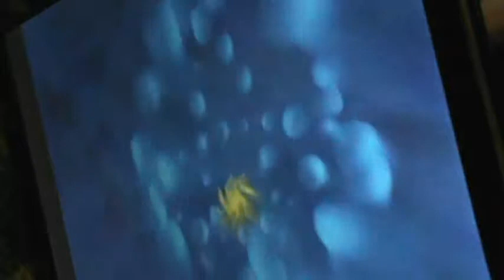cant heur u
all earz